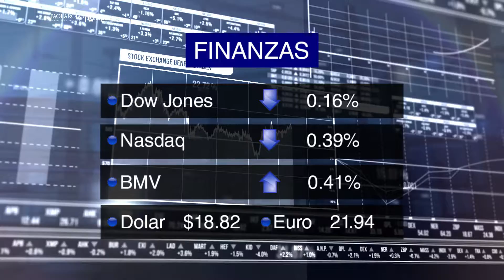Resumen de noticias 11 de febrero de 2016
Resumen Informativo de 11 de febrero de 2016 con Paola Rojas: Esta madrugada se registró una riña entre reos del penal de Topo Chico, Monterrey; y otras noticias.